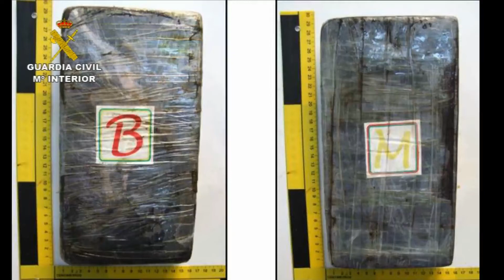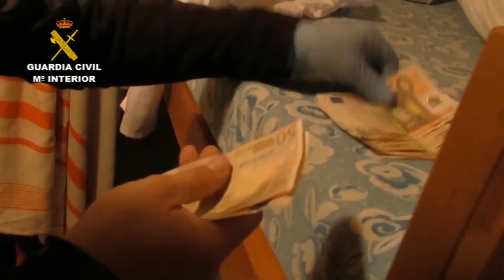Desarticulan red de narcotráfico de cocaína en Baleares que utilizaba la modalidad “drop-off”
VideoActualidad.com NOTICIA: La Guardia Civil, en la operación POSIDONIA, ha desarticulado una red de narcotráfico que introducía cocaína en las Islas Baleares utilizando la novedosa modalidad “drop-off” (colocar un dispositivo de localización a la droga que es lanzada desde embarcaciones en alta mar con el fin de saber su ubicación exacta para poder recogerla posteriormente).
Se ha detenido a 12 personas (8 colombianos, 1 ecuatoriano, 1 paraguayo y 2 españoles) en Valencia y Menorca. Además, en la fase de explotación de la operación, los investigadores hallaron en la capital valenciana un laboratorio donde los integrantes del grupo adulteraban y cortaban el estupefaciente.
La operación se inició tras localizar en la costa de la Isla de Formentera unos sacos que portaban cocaína que iban provistos de dispositivos GPS de localización.
El total la droga aprehendida en estos sacos arrojó un peso aproximado de algo más de 158 kilos.
Tras ello, los agentes establecieron un dispositivo de vigilancia y comprobaron que la sustancia estupefaciente era lanzada al agua por barcos comerciales que realizaban la ruta Colombia-España-Italia. Asimismo, localizaron un piso en Valencia, que la red utilizaba para ocultar la droga y a su vez, como laboratorio para adulterar y cortar la cocaína que recibía desde Sudamérica.
Igualmente, se pudo determinar que desde el laboratorio de Valencia, a través de mulas (personas que trasladan droga oculta en su organismo), se enviaban partidas de cocaína a la Isla de Menorca donde operaba otra rama de la red.
Durante la explotación de la operación se llevaron a cabo 6 registros domiciliarios (5 en Valencia capital y provincia y, 1 en Menorca) en los que los agentes intervinieron 1,5 kilos de cocaína, gran cantidad de productos químicos y de laboratorio, prensas, moldes, logos, básculas de precisión, 6 vehículos, 10.000 euros en efectivo, etc.
La operación ha sido llevada a cabo por el Grupo de Drogas de la Unidad Central Operativa (UCO) de la Guardia Civil.

VideoActualidad.com
-Fuente: Nota de prensa de la Guardia Civil.-